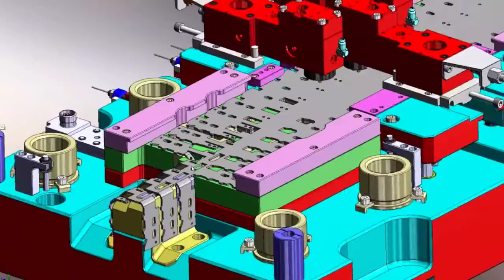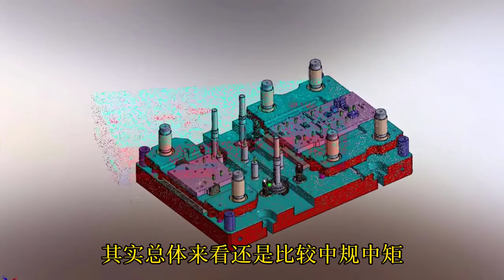stamping progressive die factory